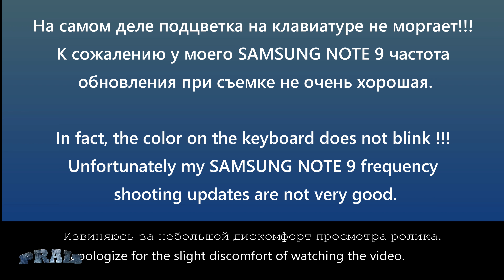КЛАСС!!! CANYON GAMING HAZARD CND-SKB6-RU МЕХАНИЧЕСКАЯ. USB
Технические характеристики:
104 механические кнопки
Синие механические переключатели
Глубина нажатия 4.0 мм
Глубина срабатывания 2.4 мм с силой 60+/-10g
Кнопки рассчитаны на 60 миллионов нажатий
NKRO-защита от залипания клавиш и фантомных кликов
Блокировка кнопки "Windows/Start"
20 типов подсветки
6 настроек подсветки для наиболее популярных игр с возможностью перепрограммирования
Нанесение символов методом "Double Injection"

Благодарю всех  тех кто поддерживает меня как финансово так и морально! Я стараюсь  совершенствовать свои  ролики  в каждом  новом  видео...

Дорогие подписчики: Я не рекламирую ничего в своих обзорах, все обзоры сделаны без помощи каких-либо рекламодателей, и без финансирования со стороны производителей,  все обзоры сделаны исходя из опыта пользования данными дэвайсами, если у вас возникнет желание помочь мне в развитии канала ниже указанны карты и счета куда можно переводить любые суммы, на ваше усмотрение...
 Все собранные суммы уйдут на техническое обновление что бы обзоры в будущем для вас были более комфортными, и приобретение новых дэвайсов для обзоров...
Спасибо всем что смотрите меня...

Сбербанк: 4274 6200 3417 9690

механическая клавиатура
игровая клавиатура
клавиатура с подсветкой
# mechanicalkeyboard
# backlit keyboard
# keyboar review
# gamingkeyboard
# mechanicalkeyboardwithbacklight
# videoreview